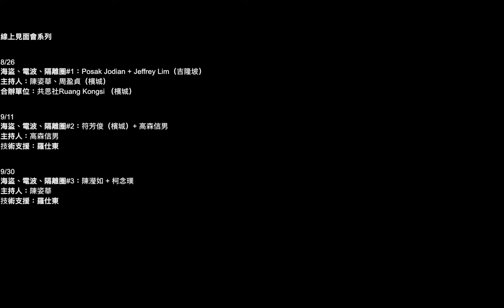國藝會補助成果—2020群島資料庫：海盜、電波、隔離圈／打開-當代藝術工作站